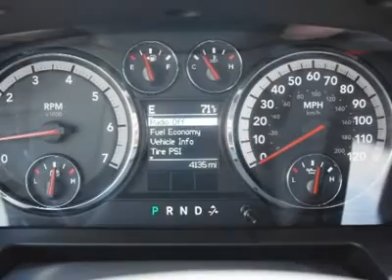2010 DODGE RAM 1500 Fort Worth, TX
2010 DODGE RAM 1500 Fort Worth, TX
Stock #134662

Pick up this Bright Silver Metallic 2010 Dodge Ram 1500, available today. Featuring automatic transmission, it has 0 miles. This could be the one you've been searching for.